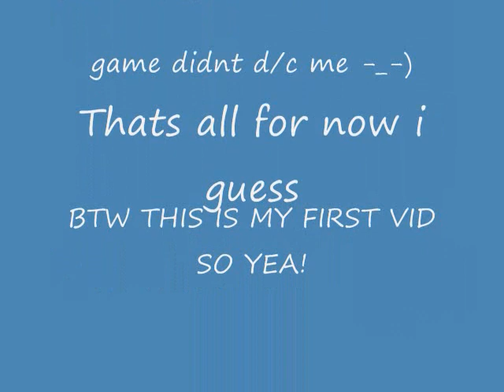My Rumble Fighter Screen shots!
Just Fighter And Screen shots scroll:Dragon...